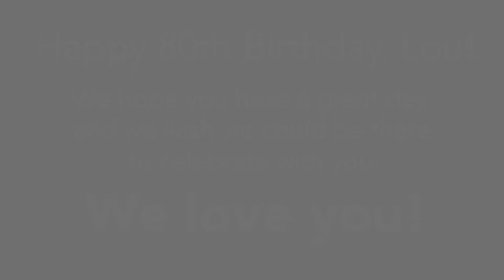Lou's 80th Birthday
Birthday wishes to Lou on his 80th